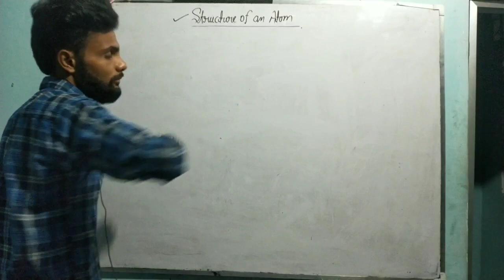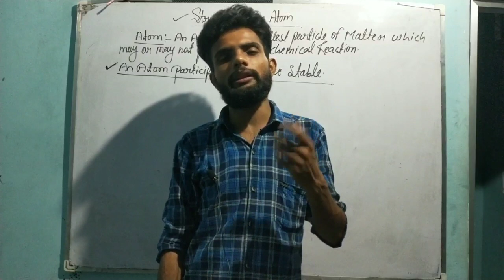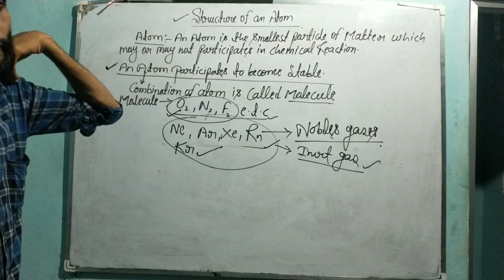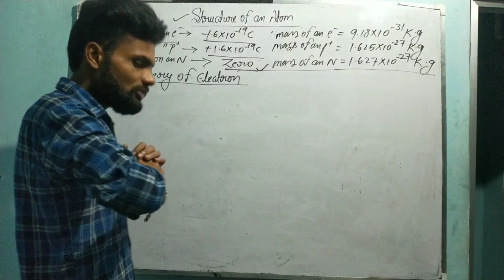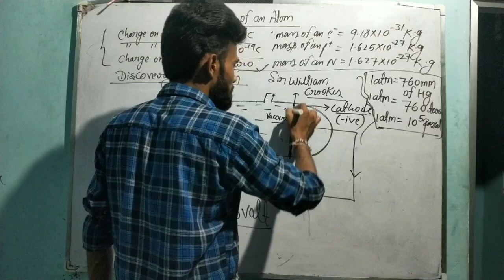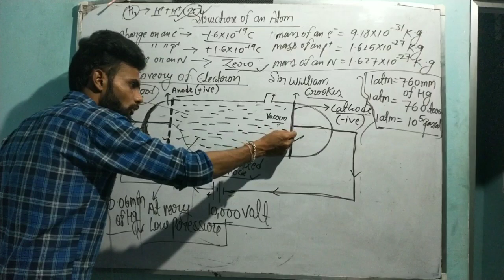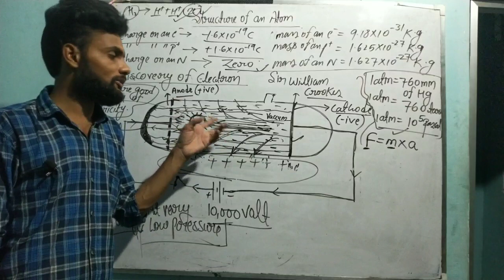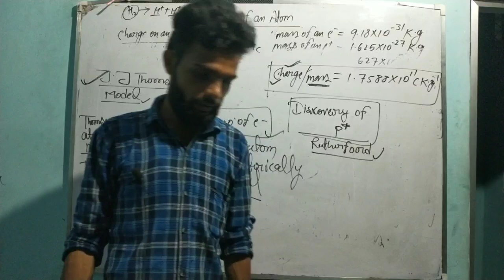Atomic Structure (01) Subatomic Particles and Discovery of Electron Chemistry Zilla--Rakesh Yadav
Hello students,
Howz you all?
Hope, fine..
In today's lecture, I have discussed about What is an atom?
Discovery of an electron...
properties of Cathode rays...
and the Charge by Mass ratio of an electron given J.J Thomson..
go through whole video definitely you will love it.
Thankyou...

To support in my journey
phonepe or google pay 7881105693@ybl
or in my account.

Rakesh Yadav
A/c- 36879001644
IfSc- SBIN0016477
State bank of india, salempur
274509.
Thankyou...